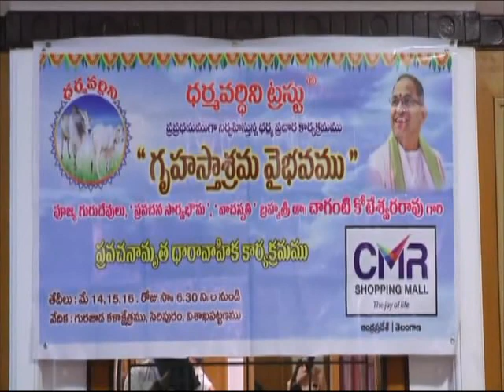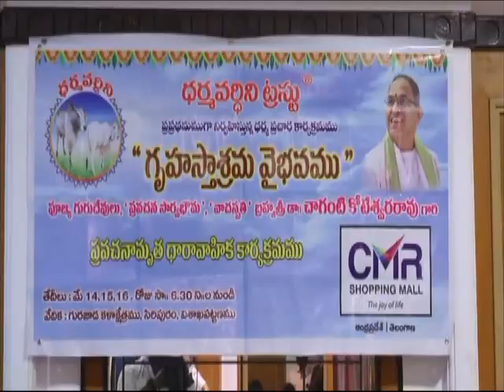ధర్మ దర్శిని ట్రస్ట్ ఆధ్వర్యంలో బ్రహ్మశ్రీ చాగంటి కోటేశ్వరరావు ప్రవచనాలు..